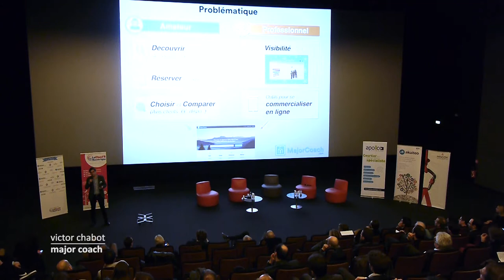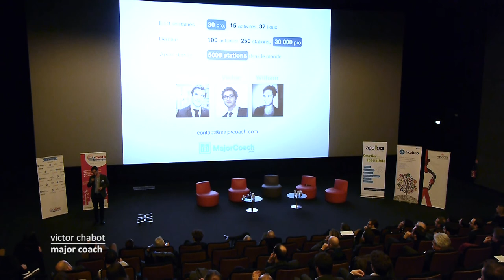MajorCoach - French Tech Contest 333